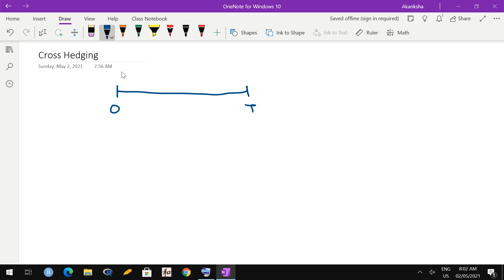STO5 - Lecture 32 - Cross Hedging